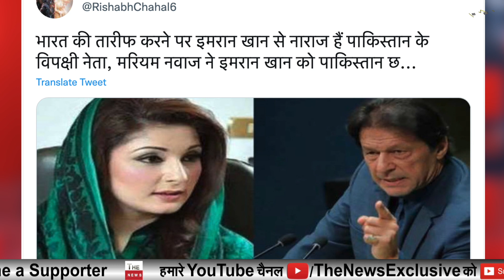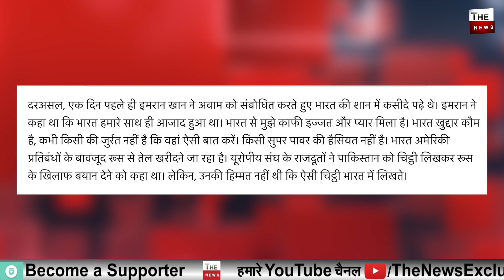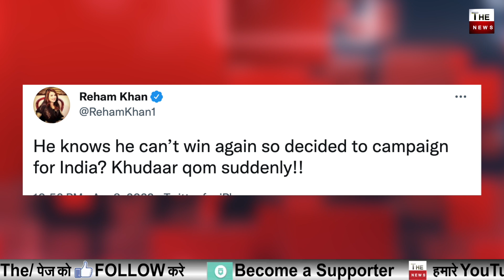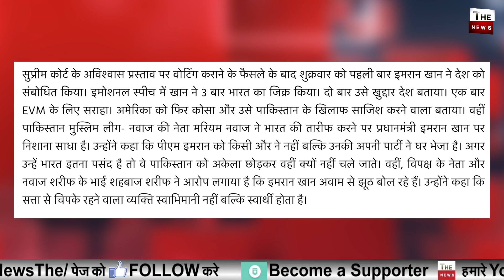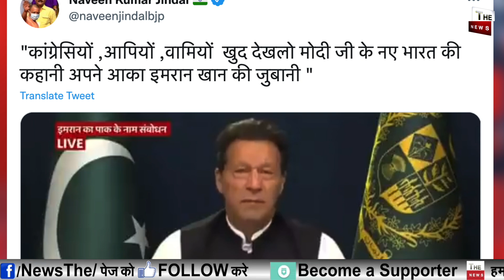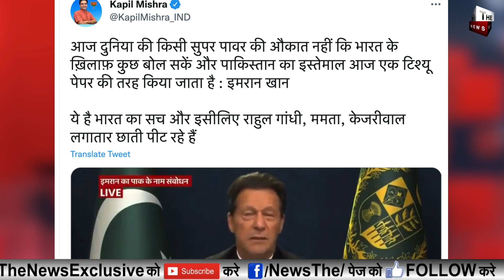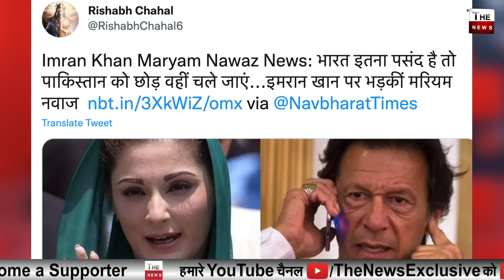Imran Khan ने माना 56 इंची Modi की ताकत पाक में खलबली भारत को आदेश देने की हिम्मत किसी देश में नहीं